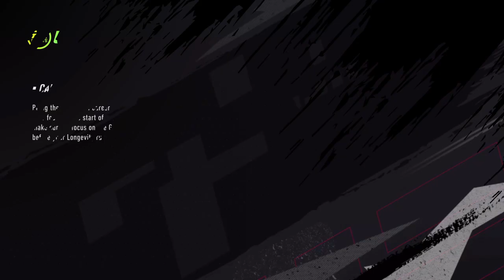EA SPORTS™ UFC® 4 Male Career Part 15